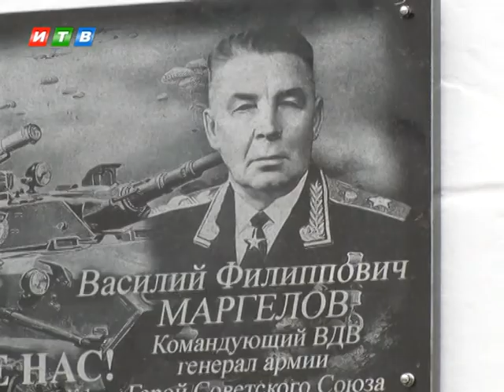Боевая машина финальный штрих мемориального комплекса в Симферополе